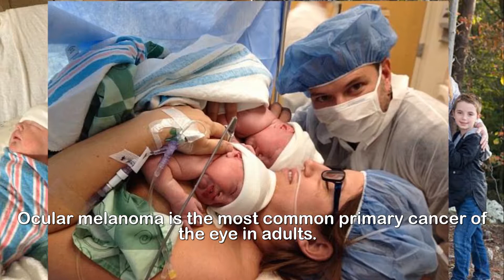Mother with rare eye cancer gives birth to healthy twins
Mother-of-four who was diagnosed with rare cancer at
eight months pregnant gives birth to healthy twins
weeks after having her eye removed.A mother-of-four who was diagnosed with rare eye cancer at eight months pregnant gave birth to healthy twins despite fears that the disease would spread to the babies.Jessica Boesmiller, 37, went to her doctor with blurred vision in one eye in November, and within days was diagnosed with ocular melanoma, a rare life-threatening form of cancer. Her right eye was completely removed three weeks later with the hopes of reducing the risk of the cancer spreading to the babies.